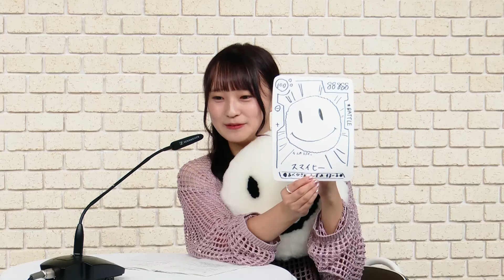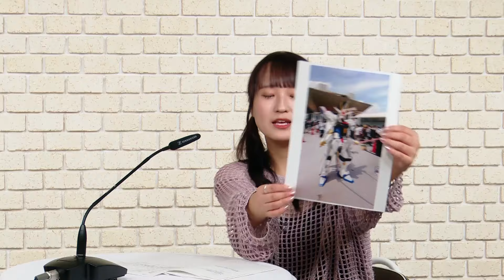「阿部寿世 with a smile」#32 ＊2024/09/09 配信回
超！A&G＋「阿部寿世 with a smile」（毎週月曜日 23:30～24:00　放送中！）
fripSideのボーカルとしても活躍する、声優・阿部寿世がお送りする映像付き番組です。
テーマは、ズバリ！「みんなと一緒に"with a smile"」
ひーちゃんこと阿部寿世＆リスナーさんが、笑顔になれるひとときをお届けします。